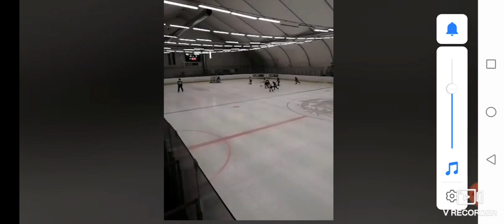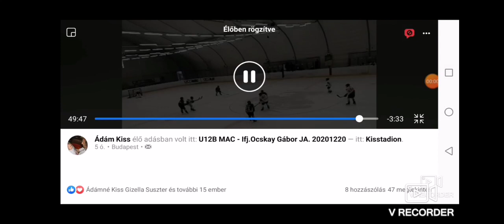MAC U12 B - MJSZ U12 B 2020/2021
MJSZ U12 B - sárga bajnokság 2020/2021

MJSZ 323 Kárpáti Farkasok - MAC 1:2
 gól: (Kiss Csongi, Nagy Levi)
MJSZ 339 MAC - Hatvani Gigászok 6:1
 gól: (Menyhárt Martin 2, Lázár Máté 2, Vonnák Máté, Kovács Patrik)
MJSZ 348 MAC - IOGJA (ifj. Ocskay Gábor Jégkorong Akadémia) 5:4             gól: (Somogyi Balázs, Menyhárt Martin 2, Koós Marcell)